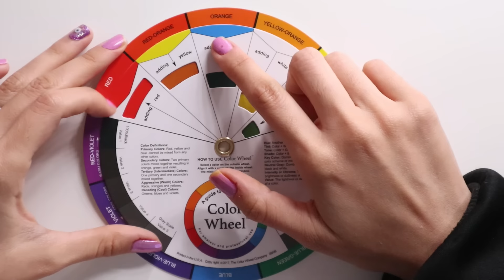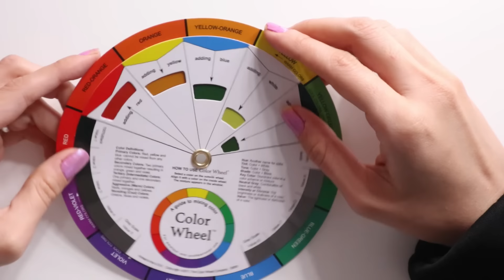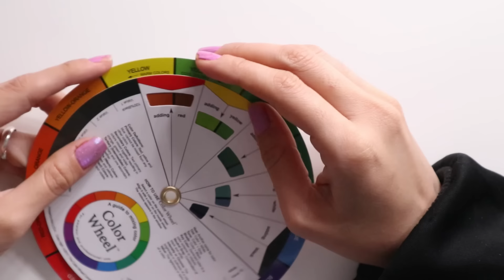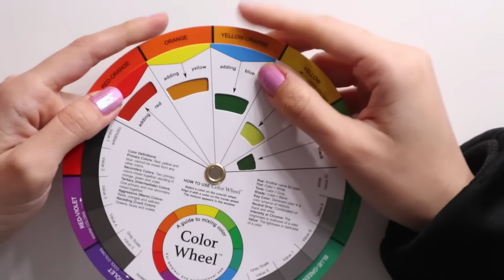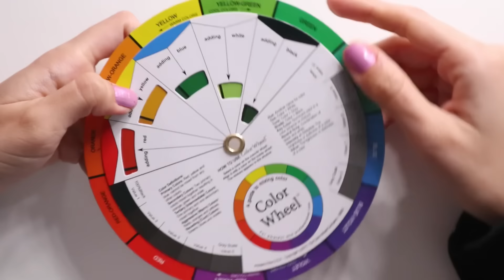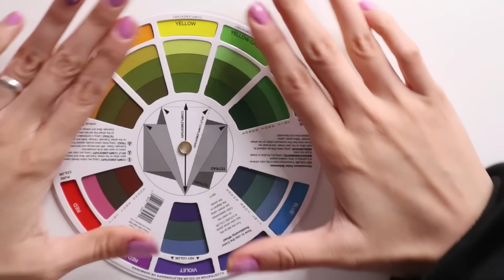ASMR "Te explico Lento mi Rueda de color" (Whispering)